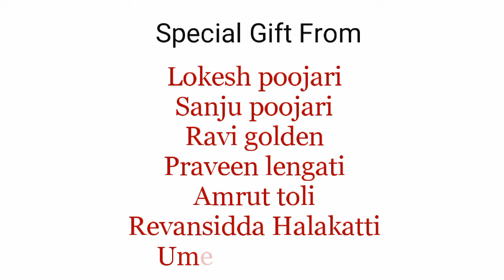VAIJUNATH TADAKAL ANNA Art by Shams_Arts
If you want to make your sketch with video please contact Shams_Arts_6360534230 and WhatsApp me your photo Charges Apply